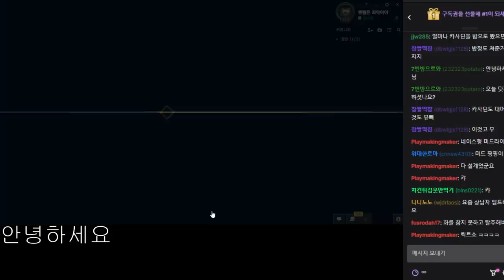무라마나 카사딘 원조 맛집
7월 8일자 방송입니다